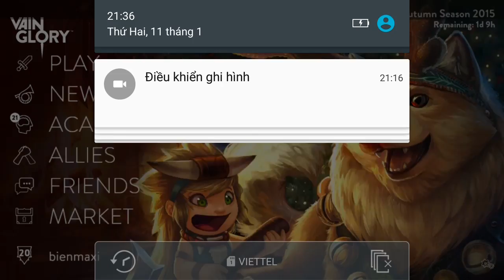Vainglory e475 Mr Bean